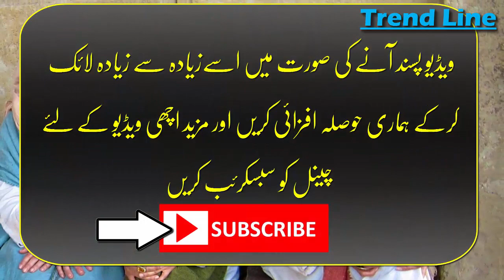Who are Pashtoon (Pathans) | The Documentary of Pashtoon ( Pathans )in UrduHindi